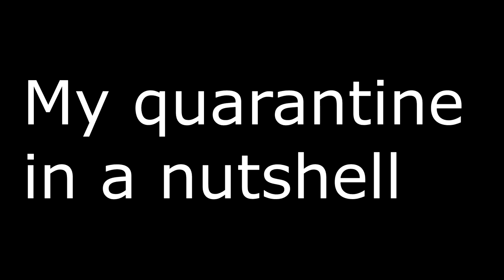Grinding object 279 in quarantine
One of the most grindiest events I've ever played. Still worth it